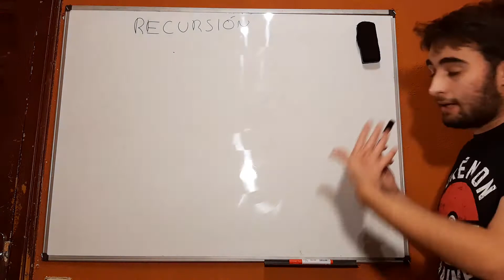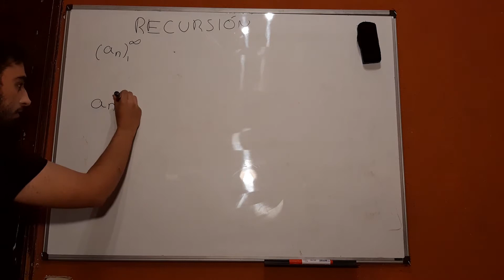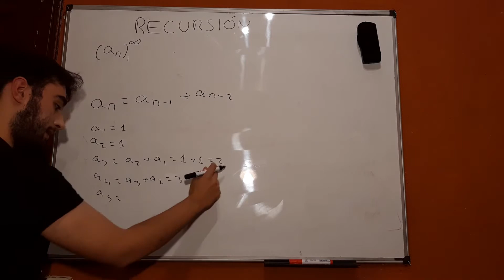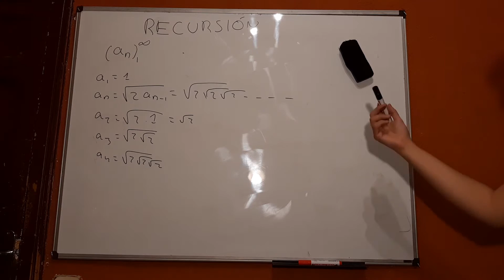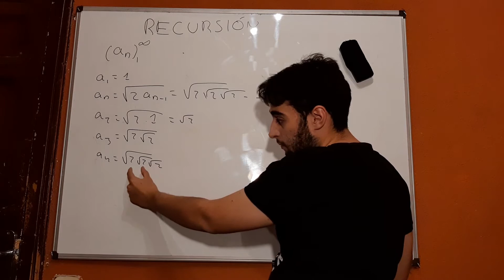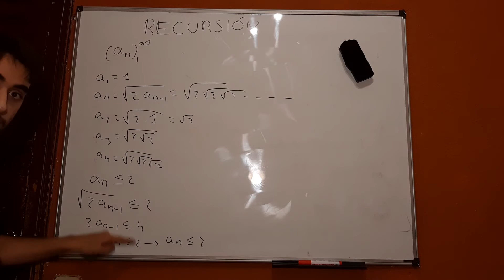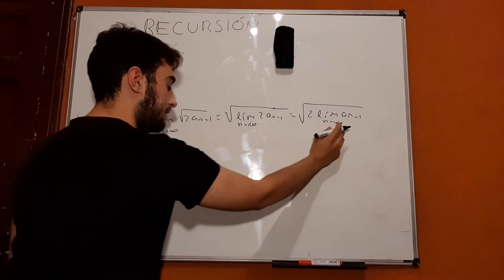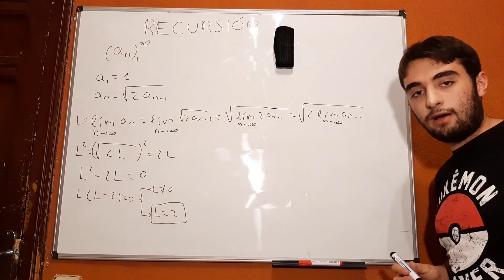DEFINICIÓN DE RECURSIÓN Y EJEMPLOS (SUCESIÓN RECURSIVA) | CÁLCULO | MR PLANCK